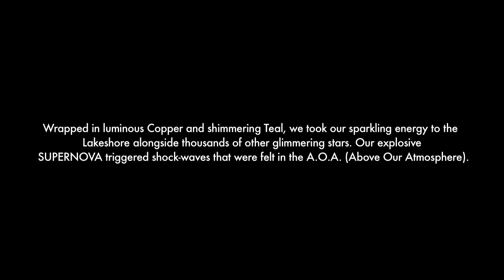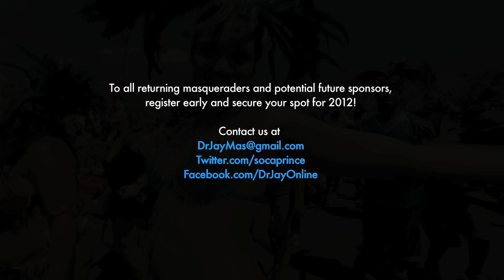SUPERNOVA & SALDENAH at TORONTO CARNIVAL 2011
Catch a quick glimpse of Dr. Jay's SUPERNOVA section with the biggest band on the road, SALDENAH.